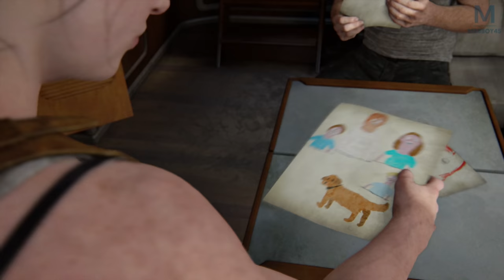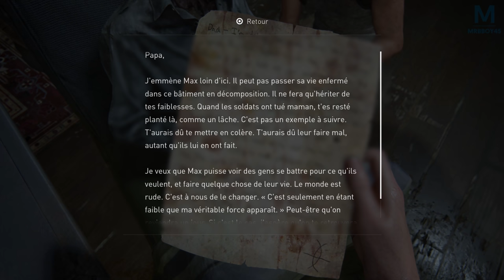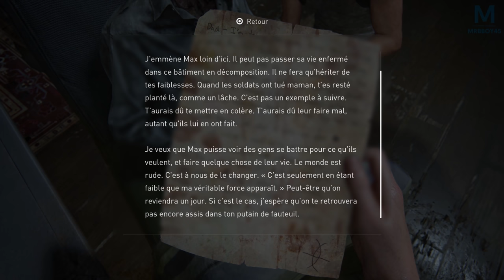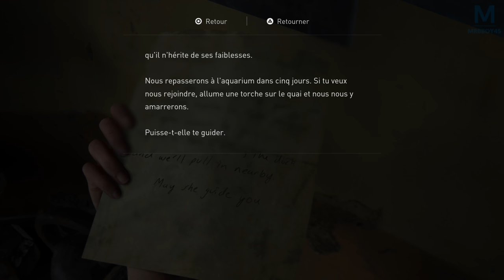The Last of Us Part II - Le Zoo de poissons | Episode 28